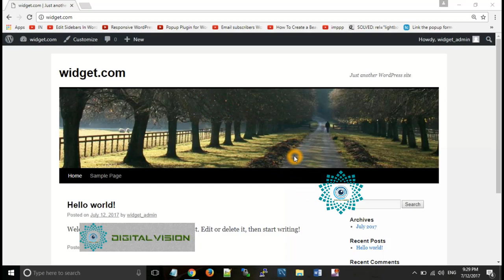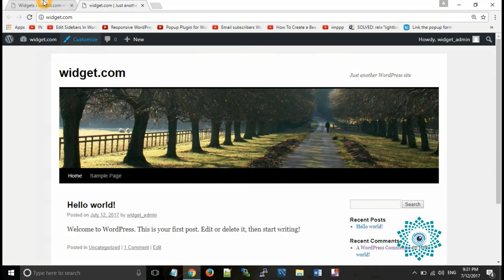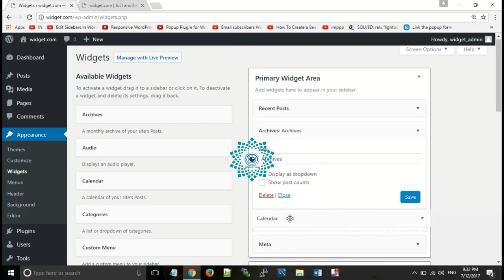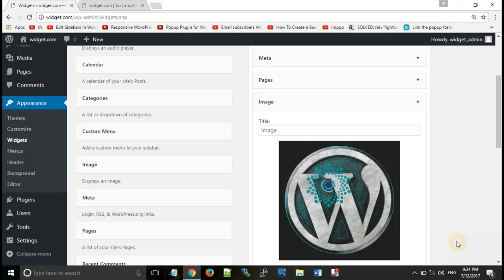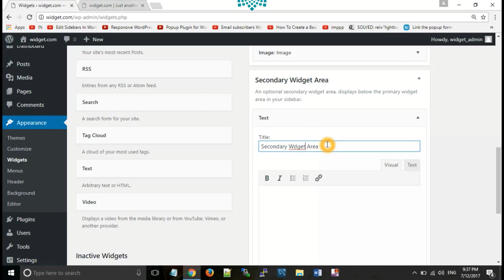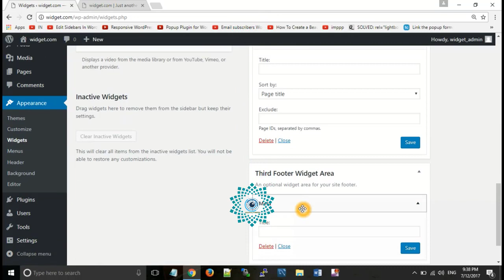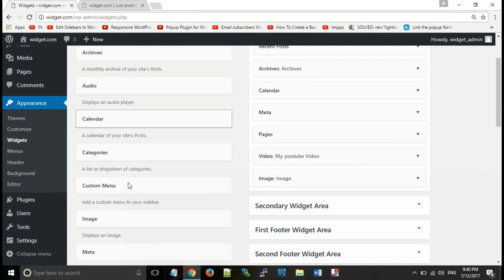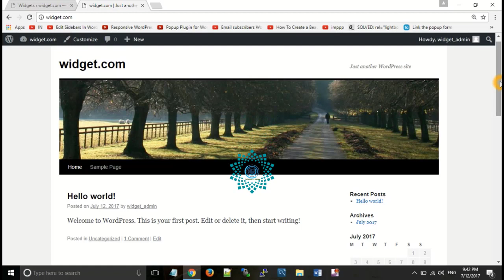How to Manage Widgets in wordpress HINDI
Basically widgets allows you to enhance functionality of your wordpress website without having understanding of technology behing that widget.

In this we see how to add, remove and install new widget.

For manage widget you need to go to dashboard--appearance--widgets. In ths you see columns. First column represents list of widgets and remaining columns represents the location where we want to place widgets like primary sidebar, secondary sidebar, first footer widget, second footer widget etc..(Vary according to theme you have selcted).

1)Add Widget:- For adding widgets to any location you can simply drang widget which you want to use from widget list area to required location area.

2)Remove Widget:-In this you can simply reverse addition process i.e you can drag widget from a particular location where we dont need that plugins longer to widgte list area.
     OR
Click on down arrow of that particular widget which we want to remove and there we get delete button. Then click on that delete button.

3)Install New Widget:-You can install new widget according to your requirement from plugins section under dashboard:-
 a)Click on Plugins under dashboard.
 b)Click on add new and search for required plugin(Like black tinymce in video).
 c)Now install and activate that plugin.
 d)Now you can see that widget in your widget section under apperance and use that to location wherever you want to locate that widget.